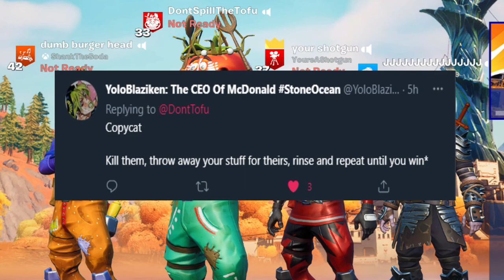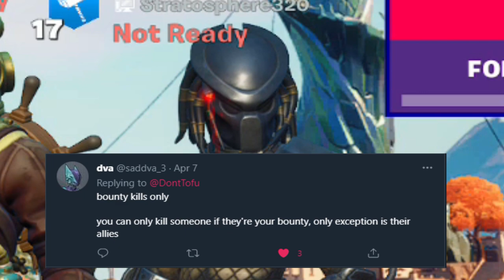Doing YOUR Challenges AGAIN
For today's video, we return to something I did last year. I put a post up on twitter (follow me btw, and you guys tell us what we should do for a couple games.

I also brought a couple of friends along! Here are their accounts (go drop a follow they're all awesome)

Music used (in order of appearance):
Banjo Kazooie - Pause Screen
Animal Crossing - Nook's Cranny
Crash Team Racing Nitro Fueled - Mystery Caves
Jeff Syndicate - Hip Hop (sped it up to 1.5x speed, it sounds better)
Mario Party 2 - No Fright, No Fear
Red vs Blue - Warthog Music
Super Mario 64 - Dire Dire Docks
Mario Kart 8 - DS Tick Tock Clock
Titanfall 2 Frontier Defense - OST 3 (this is found in the classic frontier defense music in the settings, all of them are better)
Animal Crossing (Gamecube) - 7PM
Crash Team Racing - Dingo Canyon
Atwood - Frosty

Might set up an email for this specific purpose.

Comment "thank you tofu" if you read down this far :)